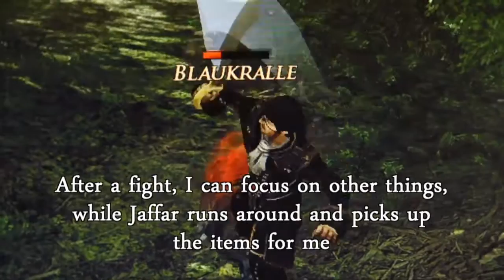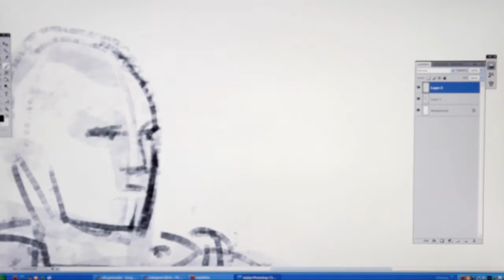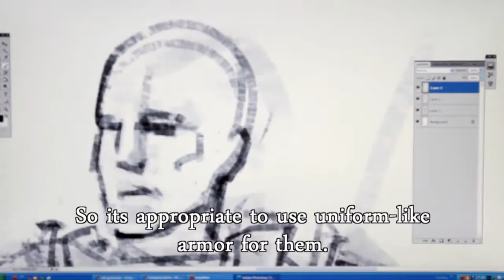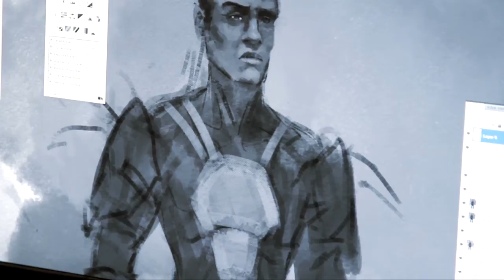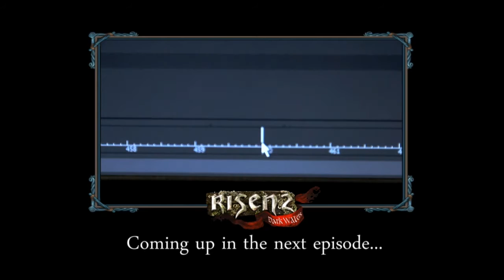Risen 2 'Making Of Episode 1 Creating Worlds' Trailer